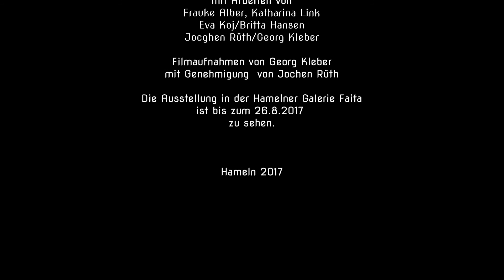Keramik und Malerei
Der Film zur aktuellen Ausstellung in der Hamelner Galerie Faita beschreibt die Arbeiten der sechs Künstler.